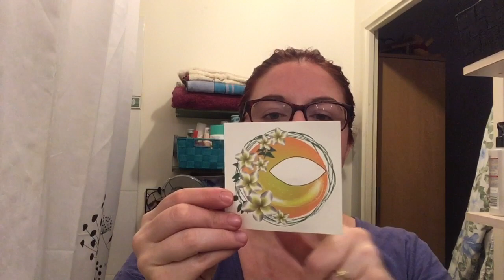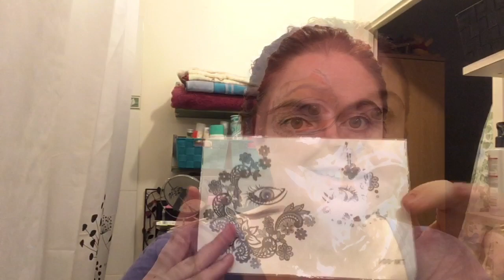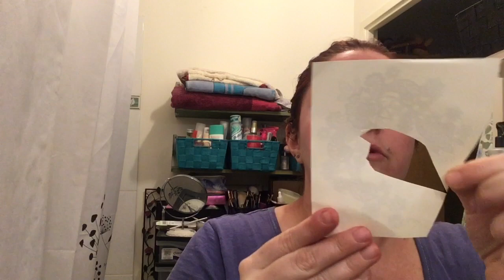teste faux tatoo alixepresse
le tatoo aléatoire à 0,56€
le tatoo dentelle à 0,77€